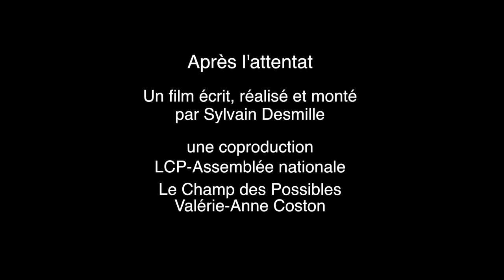MON ATTENTAT récit d'Isabelle SIMON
Dans mon film, "Après l'attentat" (diffusé sur LCP-Assemblée nationale, chaine 13 de la TNT), les victimes racontent leur attentat, mis pour des raisons de temps et de dynamique interne au documentaire, il était impossible qu'elles racontassent leur récit dans la durée, d'où ma volonté à travers ces bonus de mettre leur récit dans leur intégralité. Voici le témoignage d'Isabelle Simon, élève alors au Lycée Carnot et victime de l'attentat de la rue Cardinet en 1982 à Paris.